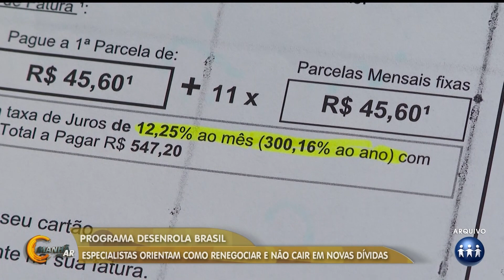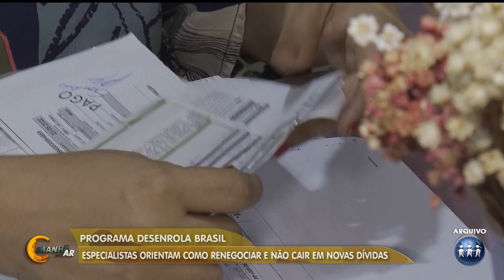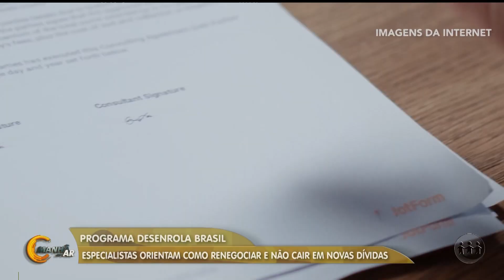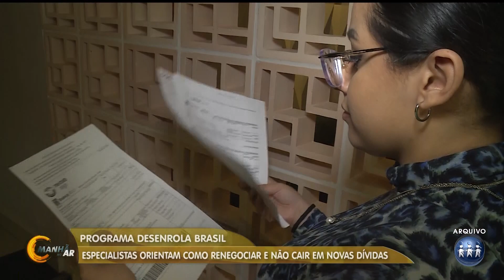CONFIRA DICAS SOBRE O PROJETO DESENROLA BRASIL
O Desenrola Brasil foi lançado e vai ajudar os brasileiros a limparem os seus nomes. Veja a orientações de especialistas de como fazer a negociação e não se endividar novamente: